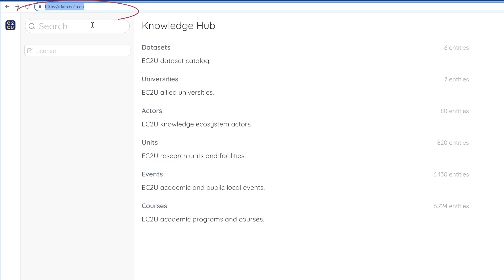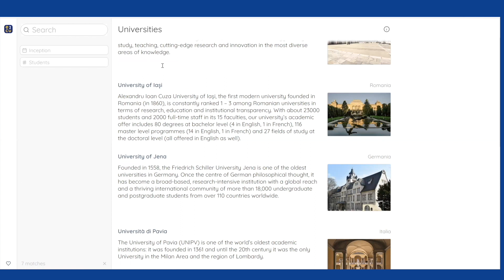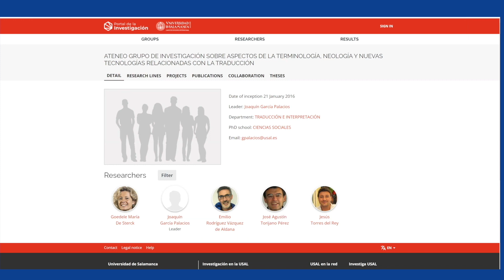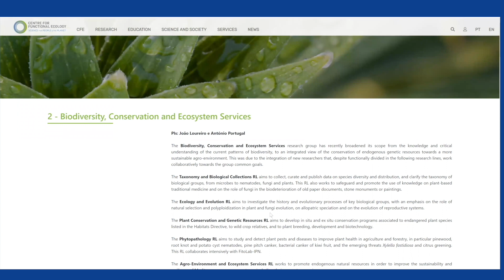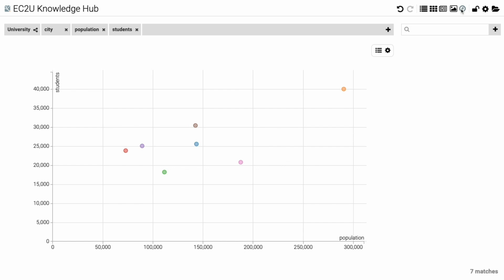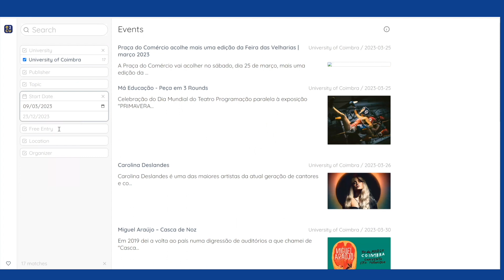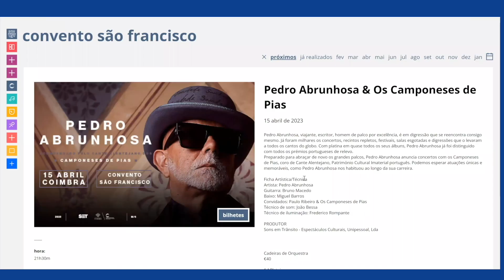EC2U Connect Center - Knowledge Hub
The Knowledge Hub is the platform to exchange data and information among the seven universities of the EC2U Alliance. Course catalogues, research units and facilities lists, a repository of documents on the researcher careers, a database of all the stakeholders contributing to knowledge production and much more. Follow the instructions in the video to reach the Knowledge Hub!